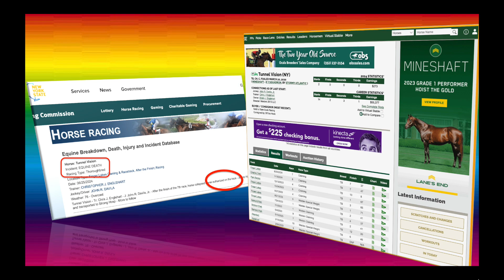Death race of TUNNEL VISION, 6.25.24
TUNNEL VISION was a stunning chestnut colt with a full white blaze who started out his “career” at the top tier meat grinders. When he couldn’t cut it, he dropped in class and ended up at the dumpy tracks.
Incidentally, in his 3rd start, he was a DNF because he pitched his tormentor right out of the gate. In that race another horse was killed, AMMAN.
What a violent, deadly and outdated blood sport horse racing is.
RIP Tunnel Vision. You never consented to risk your life for filthy gamblers.